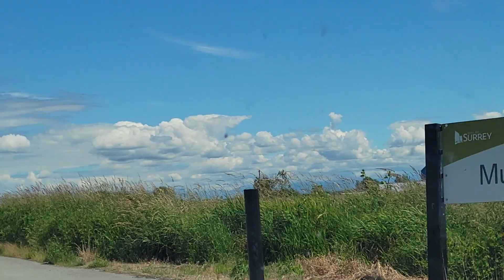TYREHEAD REGIONAL PARK SURREY BC CANADA 🇨🇦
TYBEHEAD REGIONAL PARK SURREY BC CANADA 🇨🇦